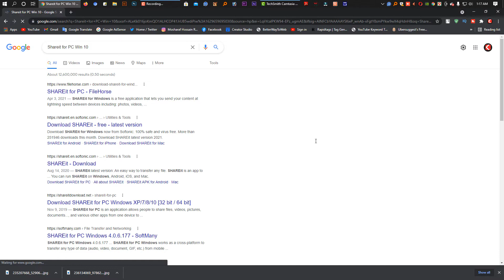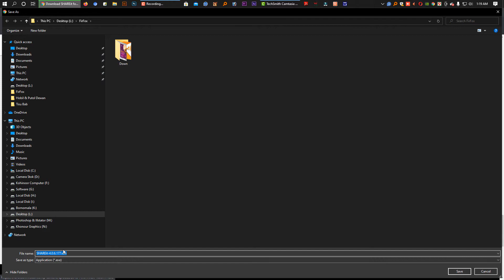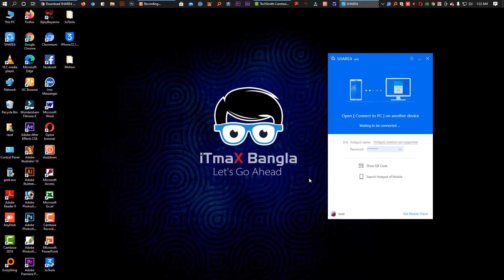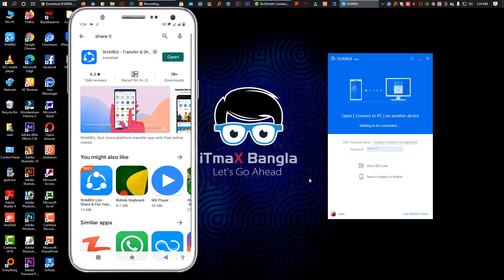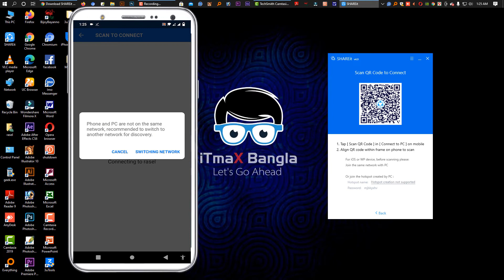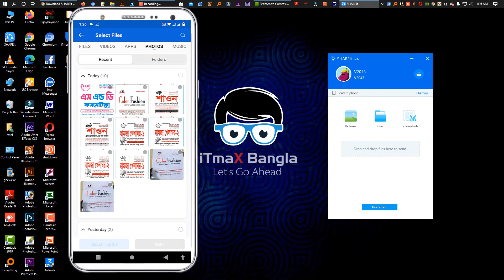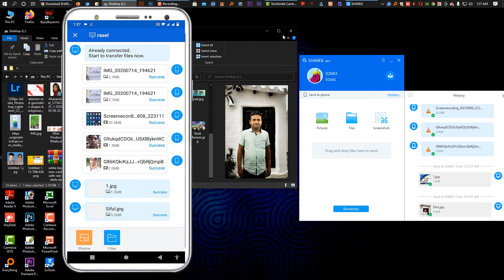Transfer Files To PC Using SHAREit । মোবাইল থেকে কিভাবে ফাইল ট্রান্সফার করবেন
how to transfer files to pc using shareit, how to shareit use for pc, shareit, how to use shareit on pc, shareit for pc, Transfer Files To PC Using SHAREit , মোবাইল থেকে কিভাবে ফাইল ট্রান্সফার করবেন,usb se file transfer, shareit for pc windows 10, how to download shareit in laptop bangla, itmax bangla, raselmosharaf

This is one of the Best channels for free Tips and Tricks tutorials about Android, IOS, YouTube & Computer which can be very helpful for your daily life.

Thank's for Watching!